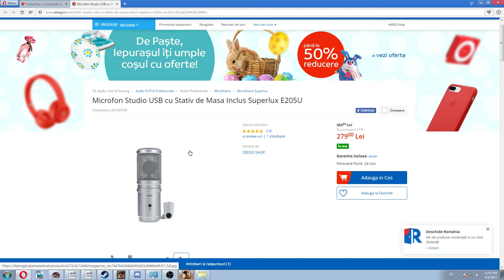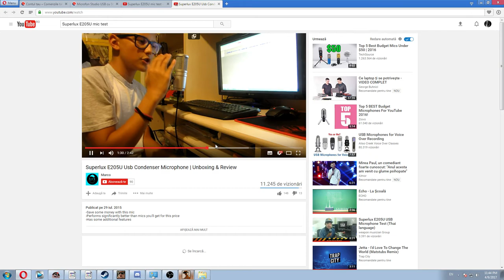Gta SA:MP | BuggedRpg | #170 Mi-am comandat microfonu !